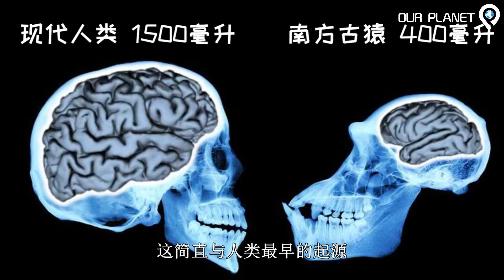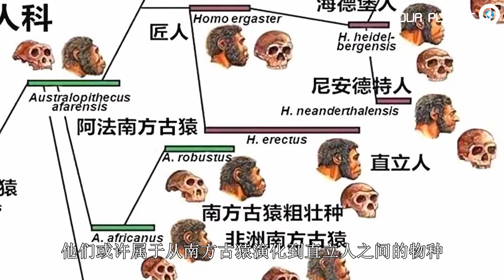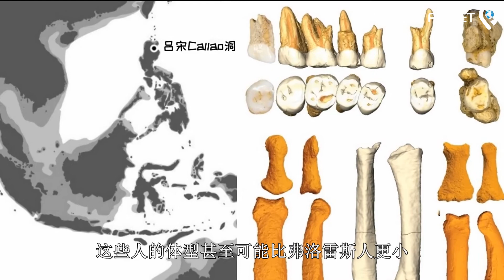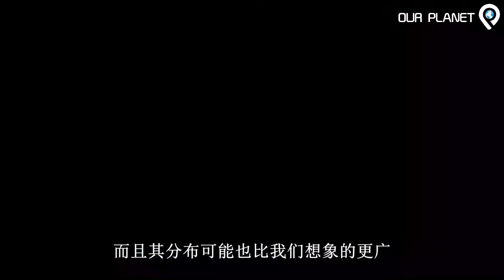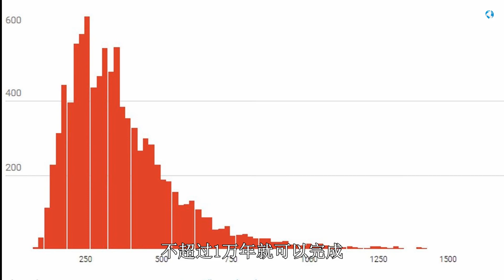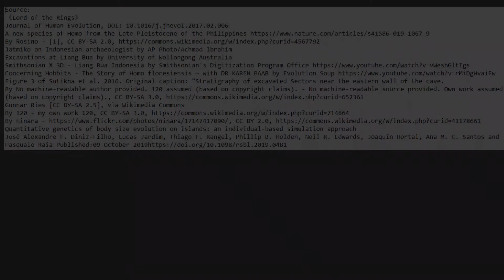岛屿法则下的奇异生物 | 佛洛雷斯人的故事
霍比特人演化之谜，新物种的诞生，什么是岛屿法则？

Source：
《Lord of the Rings》
Journal of Human Evolution, DOI: 10.1016/j.jhevol.2017.02.006
A new species of Homo from the Late Pleistocene of the Philippines
Jatmiko an Indonesian archaeologist by AP Photo/Achmad Ibrahim
Figure 3 of Sutikna et al. 2016. Original caption: "Stratigraphy of excavated Sectors near the eastern wall of the cave.
By No machine-readable author provided. - No machine-readable source provided.
Quantitative genetics of body size evolution on islands: an individual-based simulation approach
José Alexandre F. Diniz-Filho, Lucas Jardim, Thiago F. Rangel, Phillip B. Holden, Neil R. Edwards, Joaquín Hortal, Ana M. C. Santos and Pasquale Raia Published:09 October 2019